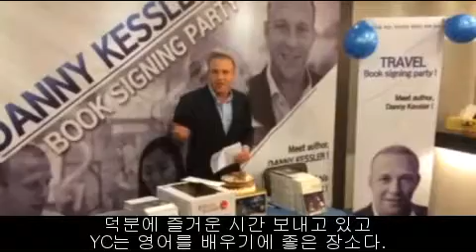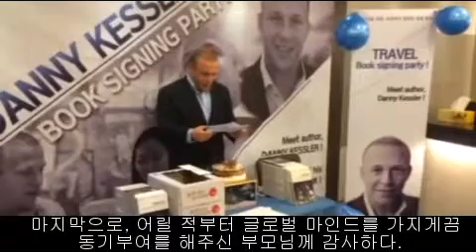Danny Kessler author speech @yc college - Korean subtitles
Travel: A Korean's Guide To America 는 영산대학교 영어교수인 Danny Kessler 가 출간한 책이다.

이 책은 미국에서 공부하거나 여행 또는 거주할 계획이 있는 한국인들을 위한 안내서/지침서 이다.
한국인들은 미국에 가기 위해 많은 돈을 소비하는데 이것은 결국 우리의 미래를 위한 투자가 되고
이 책은 그 투자를 최대한 활용하도록 도와줄 것 이다.
다른 나라에서 살거나 여행하는 것은 아주 특별하고 잊지 못 할 경험이 되지만, 그에 대한 준비와 공부도 필요하다.
자신이 속하게 될 나라의 문화를 이해하는 것은 언어만큼이나 중요한데, 매년 수 천 명의 한국인들은 사실상 문화를 이해하는데 시간을 투자하지 않고 영어 문법을 배우는 데에 엄청난 시간을 소비한다.
이 책은 우리가 돈을 절약하고 안전한 상태를 유지하고 스트레스를 없애도록 기본적인 여행 정보들을 제공한다.
그리고 미국의 매너와 가치를 깊이 이해함으로써 현지 사람들과 어울리는 방법, 불쾌한 사람들을 피하는 방법,
미국인들이 생각하는 한국, 미국 여행 도중 만나게 될 위험한 사람들 및 장소들을 피하는 방법,
우리가 알아야 하는 한국과 미국의 중요한 차이점들, 미국에 사는 동안 살이 덜 찌도록 도와주는 방법,
한국과 미국 데이트 문화의 차이점들과 미국인과 데이트하는 방법들 또한 가르쳐준다.

Danny Kessler 는 영산대학교의 영어교수이자
여성들의 개인안전을 위한 방어기술을 가르치는 회사 'Angels with Attitude'  를 설립한 자기방어기술 전문가이다.
그의 회사는 미국의 Today Show, NBC Nightly News, and Fox News Online, and in the New York Times and the Wall Street Journal에 방영되었다.
또한 그는 'Angels with Attitude: The Socially Intelligent Woman’s Guide to Personal Safety 와 Travel: A Korean's Guide to America' 책의 작가이기도 하다.
그는 현재 한국, 부산에 살고 있으며 다음 책으로는 동북아시아의 음식문화에 대해 쓸 예정이다.
Danny Kessler 의 더 많은 정보는 에서 찾아볼 수 있다.